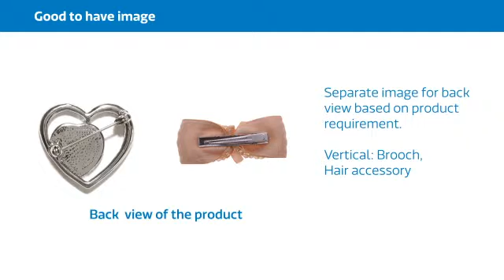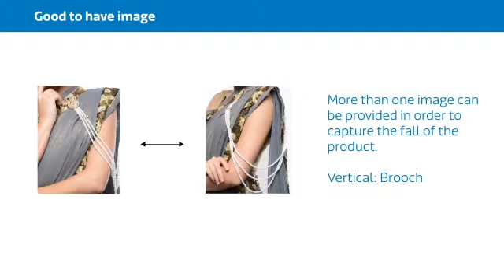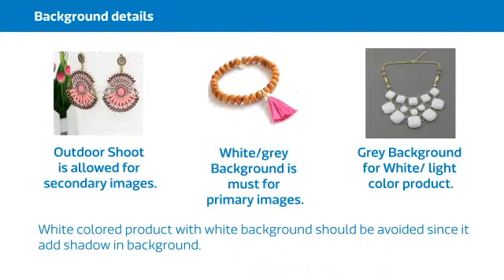Guidelines for uploading Jewellery images on Flipkart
Watch this simple video to understand the guidelines for uploading Jewellery images on Flipkart
Become a Seller now